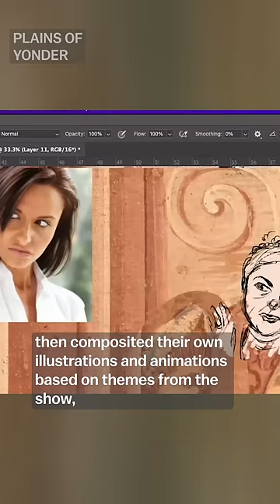How White Lotus made its title frescoes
If you recognize the White Lotus title frescoes, there’s a reason — they’re edited versions of real ones in Italy.